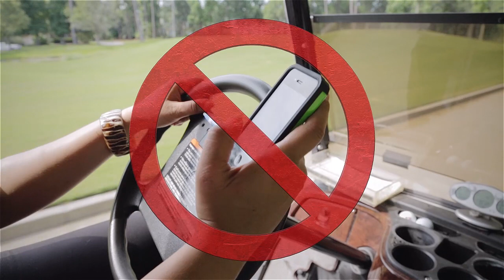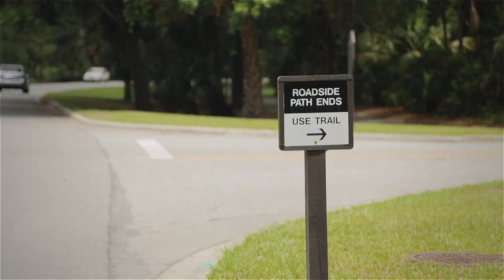Golf Cart Safety Video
This video was created as a joint production between The Landings Association and The Landings Club to provide details on safer and more polite use of golf carts within The Landings.